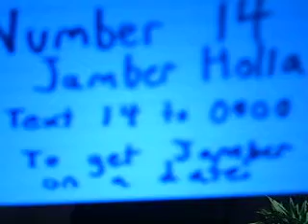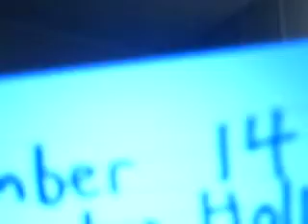Desperate dating Service